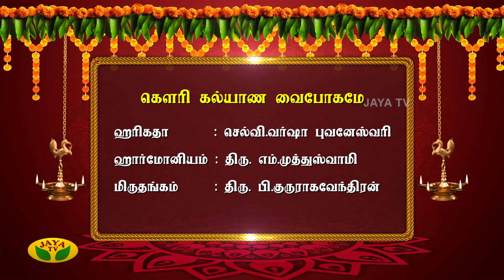கௌரி கல்யாண வைபோகமே - ஆயுத பூஜை தின சிறப்பு நிகழ்ச்சி | Ayudha Pooja | Jaya Tv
Category Entertainment